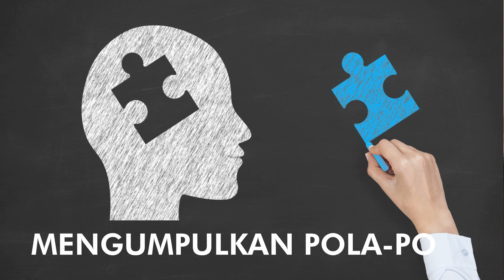Tips Merubah Status Anda dari Newbie Menjadi Seorang Expert.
Bagi Anda yang baru memulai belajar sesuatu, entah itu digital marketing dan sebagainya, Anda butuh mindset ini untuk bisa mengembangkan diri Anda agar dapat keluar dari status "newbie".

Di video ini saya akan membahas apa yang Anda perlukan untuk membawa status Anda dari newbie menjadi seorang expert.
→ Join my DM Labs to Find Your Business Idea & 10x Your Business

🎧 Listen to my Podcast: Digital Marketing with Denny Santoso